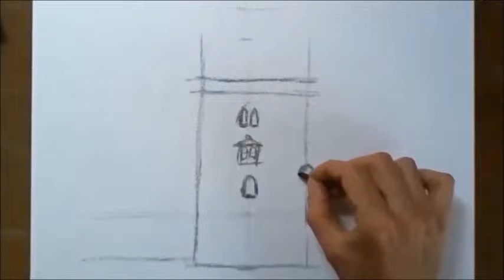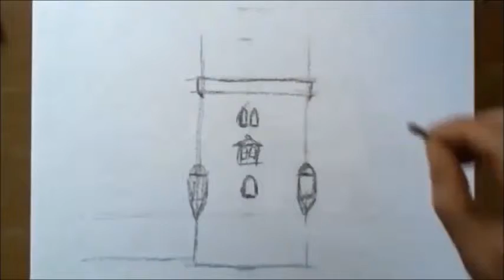Torre Gótica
dibujo y color de un torreón gótico; fácil, sin complicaciones técnicas. Al final una aguada ligera con color plano...